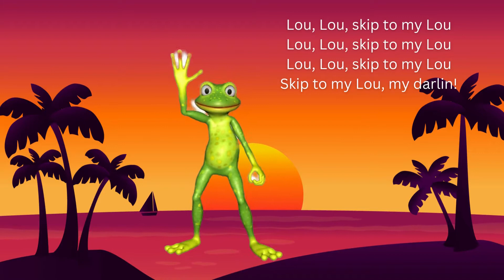🎵Skip to My Lou | Nursery Rhymes & songs for kids with lyrics | Music@bilingualstorytimeforkids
Are you looking for a way to immerse your child in the world of bilingual literature? Get the bilingual Picture Book with stories in English & Spanish for kids ➡️

Welcome to our Bilingual Storytime Channel! Here, we bring classic tales like Goldilocks and the Three Bears to life for children with Spanish and English subtitles.

Are you looking for a fun and educational way to immerse your child in the world of bilingual literature? Look no further than "3-Minute Aesop's Fables and Short Stories in English and Spanish for Kids"!

This book is the perfect choice for parents who want to raise bilingual children who love reading. With enchanting stories alternating between both languages, your child will enjoy and learn about different cultures as they read.

Featuring some of Aesop's most well-known illustrated fables, short stories, and folk tales, including "The Hare and the Tortoise," "The Boy Who Cried Wolf!", "The Ant and the Grasshopper," "The Fox and the Grapes," and "The Lion and the Mouse," this book is sure to capture your child's imagination. And with additional charming stories like "The Eagle, the Hare, and the Beetle," "The Cicada and the Ant," and many more, your child will have a plethora of fables to choose from.

English Lyrics: Skip to my Lou
Lou, Lou, skip to my Lou.
skip to my Lou my darling.

Fly’s in the butter-milk, shoo fly shoo.

Cows in the cornfield, what’ll I do?

Little red wagon gonna paint it blue.

Little Folk Nursery Rhymes sing with you.
Little Folk Nursery Rhymes dance with you.